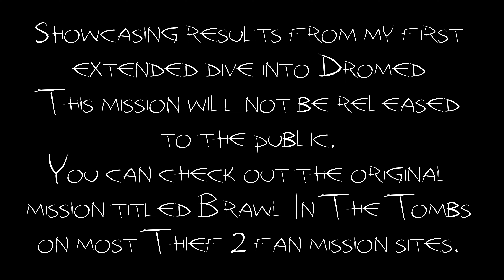Thief 2 Brawl In The Tombs Fan Mission Comparison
Credit to Scipio for the Crayman track I integrated into the background audio. Go check out their video!